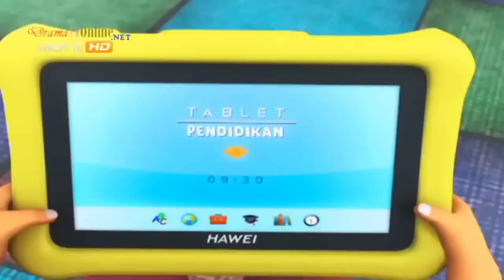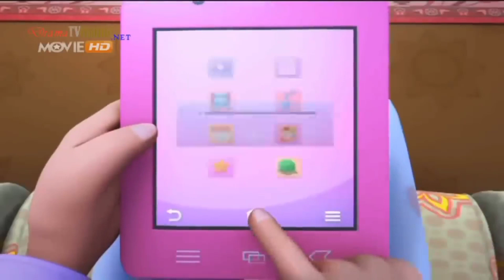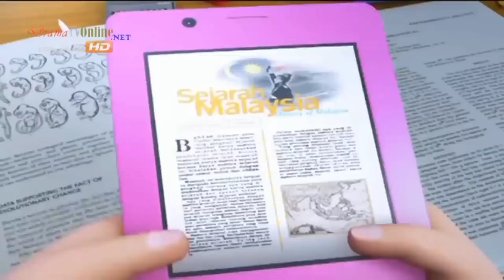Upin & Ipin Musim 8 Full Movie - Belajar Pakai Tablet HD